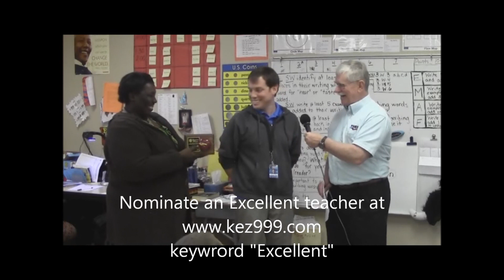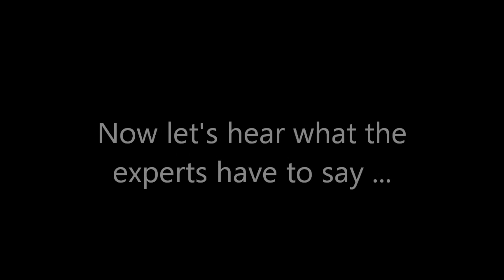Excellence in Education Feb 2014 Jeremy Rubel Copper Trails Elem Goodyear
Jeremy Rubel is a 3rd grade teacher at Copper Trails Elementary School in Goodyear, AZ.  He is the Feb 2104 recipient of the 99.9 KEZ Excellence in Education award, presented by Taylor Morrison.  Marty Manning presented the award, which includes a
check for $99, at the school on Wed Feb 12.